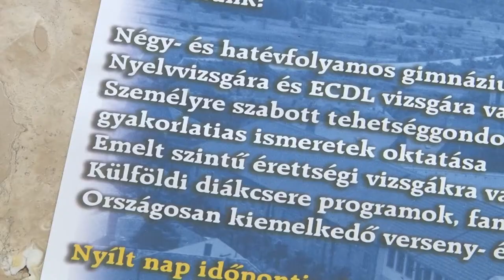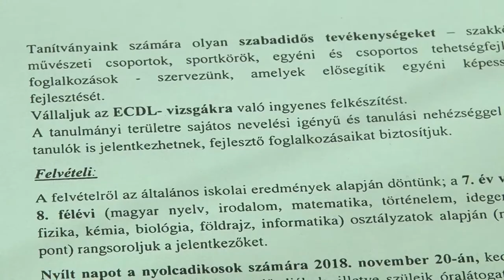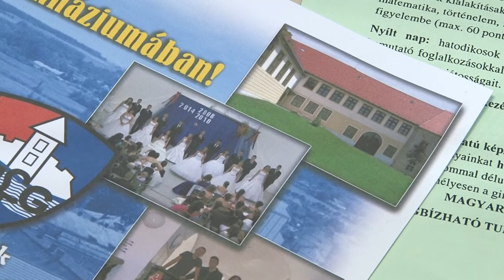Pályaválasztás 2018. Magyar László Gimnázium - Dunaföldvár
Pályaválasztás 2018.  Magyar László Gimnázium - Dunaföldvár Puskás Zsolt